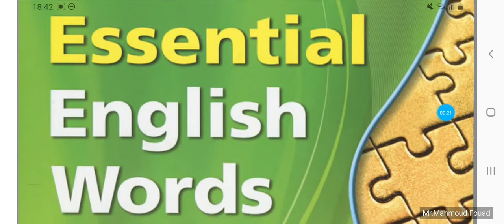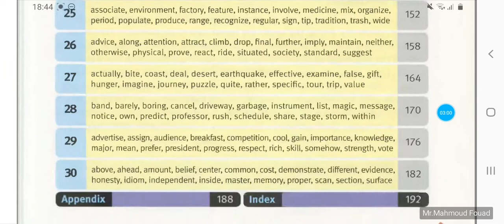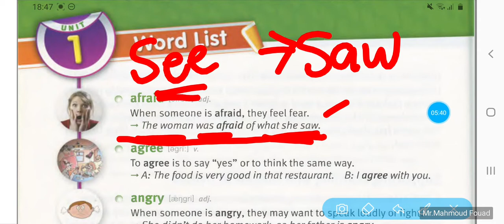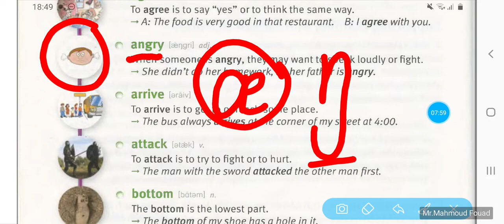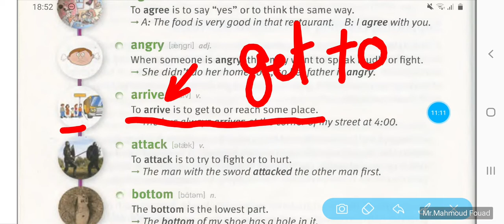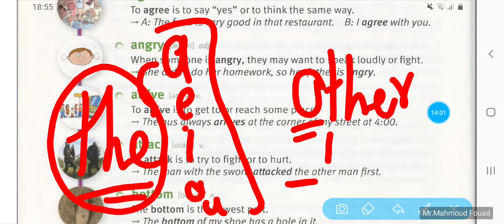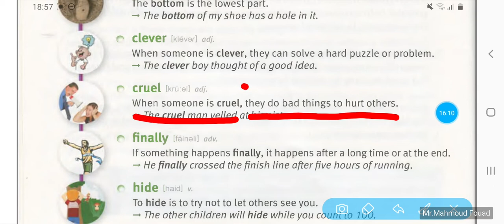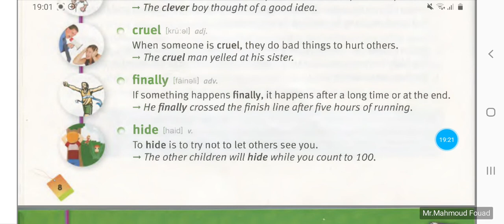أهم ٤٠٠٠ كلمة في الإنجليزية - الجزء الأول - الدرس الأول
أهم ٤٠٠٠٠ كلمة في الإنجليزية - الجزء الأول - الدرس الأول,